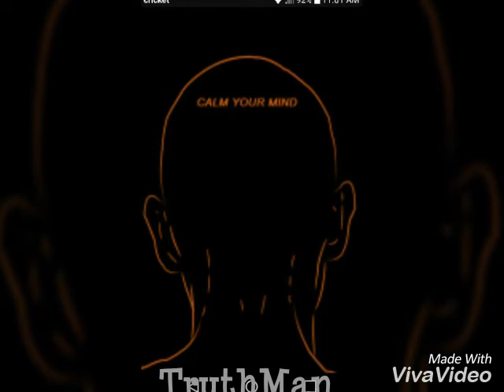Groove By TruthMan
Dance wit it🙏🌞🐦